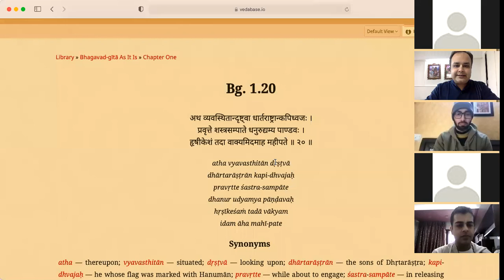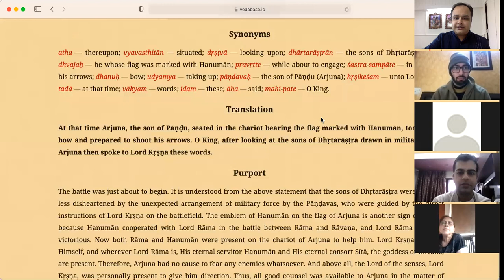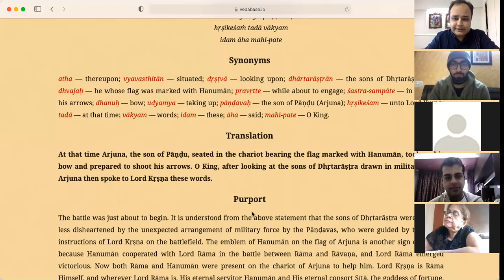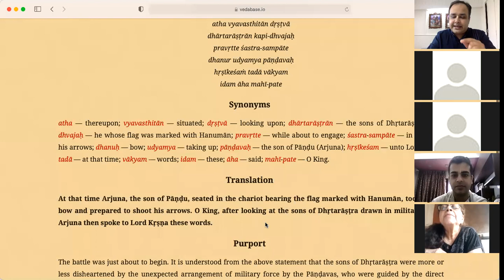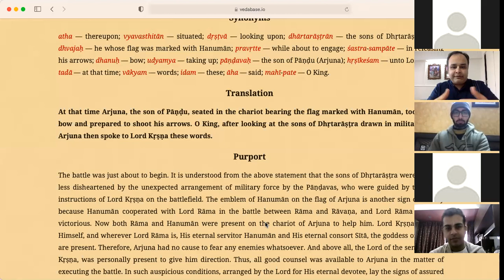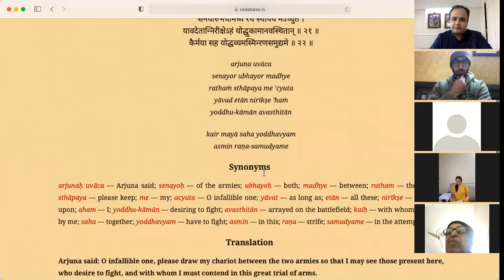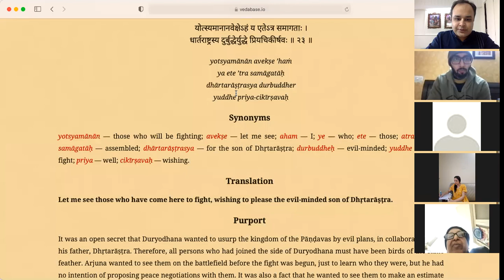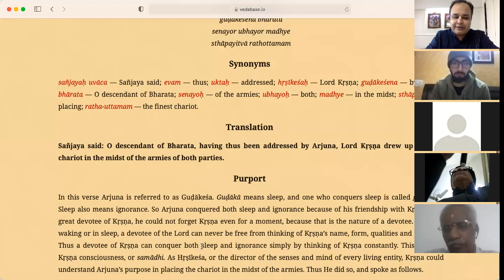Bhagavad Gita Chapter 1 Sloka 20-24 - BG Course 05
Arjuna sitting on a chariot with a flag marked with hanuman asks Krishna to draw his chariot between the two armies. Arjuna wanted to see who all have assembled to please the evil minded Duryodhana.

Krishna takes the chariot in middle of both armies and addresses Arjuna to behold all the Kurus assembled.